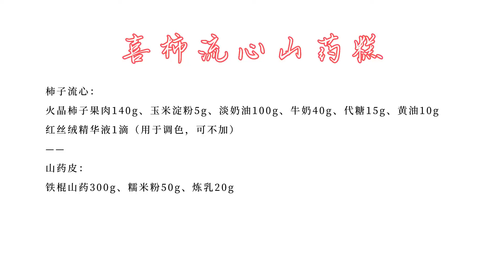低卡美食 | 【美食】秋日养生国潮茶歇 | 柿柿如意流心馅，健脾益胃山药糕